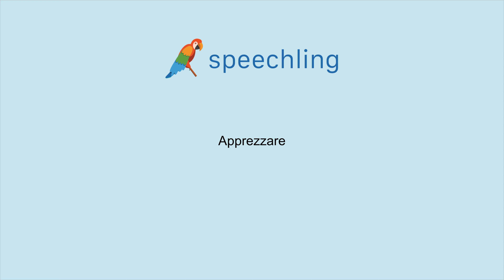イタリア語で"感謝する"の発音の仕方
男性コーチ
Apprezzare

女性コーチ
Apprezzare

感謝する

感謝する